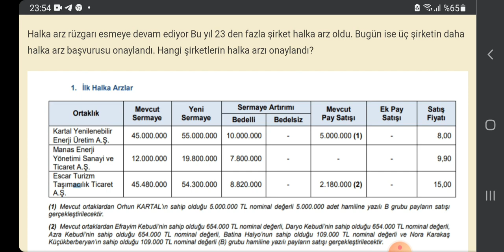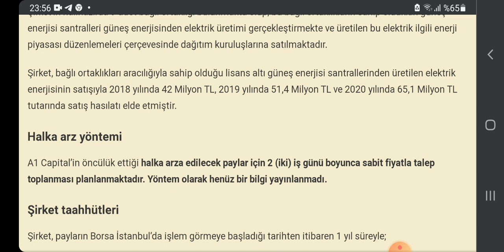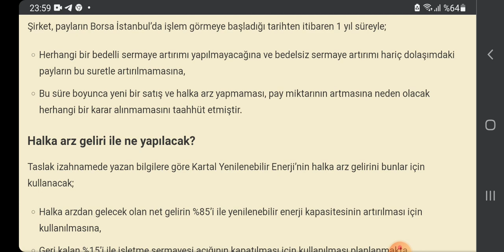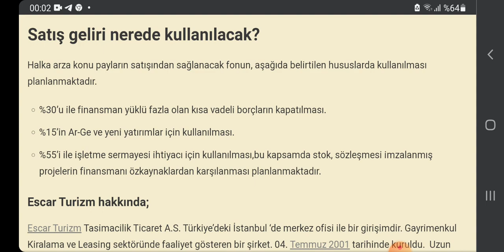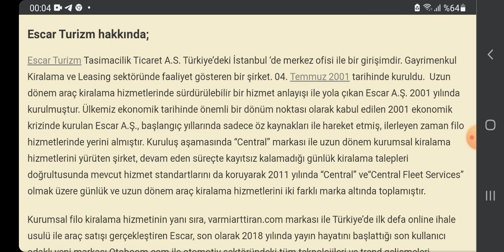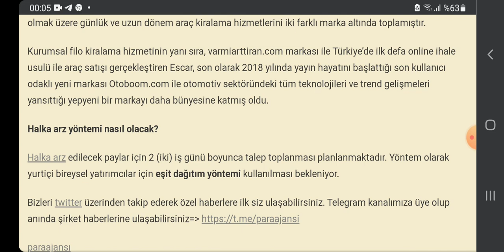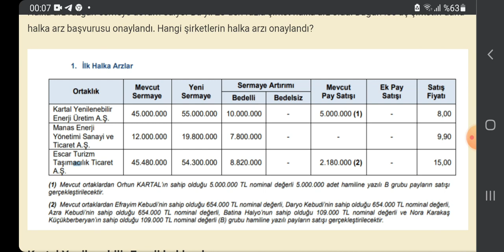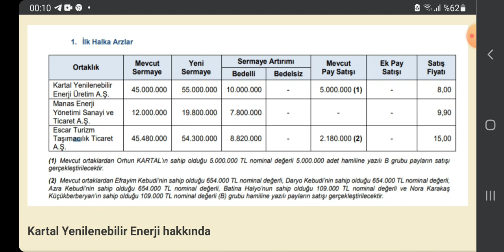3 SİRKET HALKA ARZ OLUYOR Kartal yenilebilir enerji Manas enerji Escar turizm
kanala destek icin begenmeyi ve nokta da olsa yorum yapmayı unutmayiniz telegram kanal linkimiz